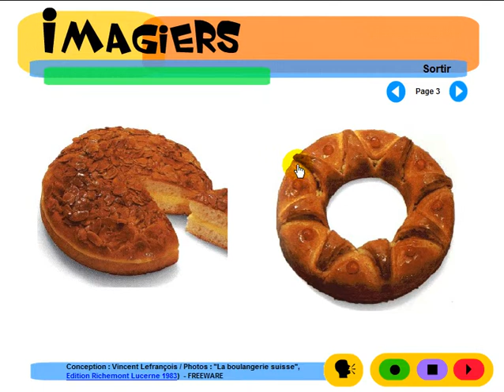تعلم اللغة الفرنسية # Imagiers = Vocabulaire = Les pâtisseries suisses #2